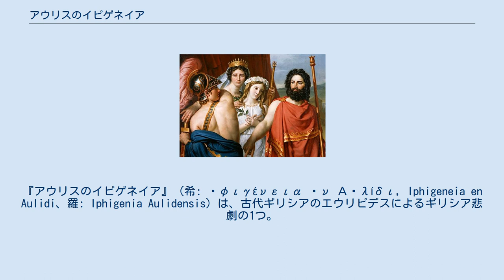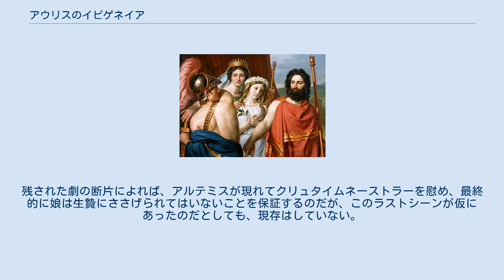アウリスのイピゲネイア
『アウリスのイピゲネイア』（希: Ἰφιγένεια ἐν Αὐλίδι, Iphigeneia en Aulidi、羅: Iphigenia Aulidensis）は、古代ギリシアのエウリピデスによるギリシア悲劇の1つ。
 紀元前408年からエウリピデス死去の紀元前406年の間に書かれ、最初は『バッコスの信女』、エウリピデスの子もしくは甥の小エウリピデス作『コリントスのアルクマイオーン』と共に三部作として上演され、アテナイのディオニューシア祭で優勝している。
 『アウリスのイピゲネイア』は、トロイア戦争ギリシア軍総大将のアガメムノーンを狂言回しとする。
アガメムノーンが娘イーピゲネイアを生贄にささげると決意したのは、女神アルテミスの怒りを和らげて船団を出発させ、対トロイヤ戦で自軍の名誉を保つためであった。
イーピゲネイアの運命を巡ってアガメムノーンとアキレウスは対立し、この対立は長編詩『イーリアス』冒頭でも描かれている。
 主要な登場人物を描く際、エウリピデスは劇的効果を狙ってイロニーを多用している。
 ギリシア軍は、トロイアへの出航準備を済ませてボイオーティアのアウリス港で待機していたが、風がぴたりと止んだため果たせずにいた。
カルカースに占わせた結果、これは単なる気象異常ではなく、女神アルテミスの意志によるものだと分かる。
アガメムノーンが女神の逆鱗に触れたため、女神は風を止めたのである。
 カルカースは将軍に、女神の怒りを和らげるためには、アガメムノーンは長女イーピゲネイアを生贄にささげなくてはならないと告げる。
アガメムノーンは恐懼したが、浜に集められた兵士たちは鬱屈しており、このままでは反乱が起きる可能性が高まっていたため、決断せざるを得なくなる。
アガメムノーンは、妻のクリュタイムネーストラーに伝令を送り、戦に出立する前にギリシア軍兵士のアキレウスとイーピゲネイアを結婚させると言って、娘をアウリスに呼び寄せる。
 劇の冒頭、生贄の件について考え直したアガメムノーンは、妻に再び手紙を書き送って、一通目の手紙を無視するように伝える。
しかし妻のクリュタイムネーストラーは、彼の弟メネラーオスのはかりごとにより、実際に手紙を受け取ることはなかった。
メネラーオスは、兄の心変わりに納得していなかったのである。
 トロイ王子パリスと逃避行に及んだメネラーオスの妻ヘレネーを奪還するのが戦争の主目的であったが、メネラーオスにとっては単に個人的な打撃だけでは済まない事態であった。
兵卒が予言に気づき、自軍の将軍が兵士としての誇りより家族を選んだと知れば、反逆、ひいてはギリシア指導者の地位失脚につながる恐れを感じていたからである。
 兄弟はこの問題について議論し、表面的には和解した。
メネラーオスは、姪を見殺しにするよりはギリシア軍を解散させる方がよいと信じていたが、アガメムノーンは犠牲を払わなければ兵卒がアルゴスの自城を襲って家族全滅させられるだろうと恐れ、生贄の決心を固めていた。
この段階でクリュタイムネーストラーはすでに、イーピゲネイアとオレステースの姉弟を連れてアウリスに向けて旅の途上にあり、事態は混迷を深めてゆく。
 イーピゲネイアは、ギリシア軍の偉大な英雄との結婚をほのめかされて胸をときめかせていた。
しかし彼女ら母娘と花婿候補は、すぐに真実に気付かされた。
アガメムノーンの策略に利用されて激怒したアキレウスは最初、罪のない少女を救うことよりも自分自身の名誉に重きを置いて、イーピゲネイアを救うと誓う。
しかし彼が生贄に反対してギリシア軍を動かそうとして初めて、自分直属のミュルミドーン部隊をはじめ「全ギリシア軍」が、アガメムノーンの生贄実行を望んでいることに気づき、辛うじて石打ちから逃がれる。
 クリュタイムネーストラーとイーピゲネイアは、考え直すようアガメムノーンを説得しようとしたが、アガメムノーンは他に選択肢はないと感じていた。
アキレウスはイーピゲネイアを力づくで救い出そうとしていたが、イーピゲネイアは逃げ延びるすべはないことを理解しており、せんないことで自身の人生を投げ出さぬようアキレウスに懇願する。
母親の抗議とアキレウスの賞賛の中、イーピゲネイアは生贄になることを承諾し、泣き叫びながら祭壇に引きずり出されていくよりもギリシア軍を救う英雄として堂々と死ぬことを望む。
アルテミスにささげる賛歌に導かれてイーピゲネイアは死に赴き、母であるクリュタイムネーストラーは半狂乱に陥るが、この事件は数年後のクリュタイムネーストラーによる...